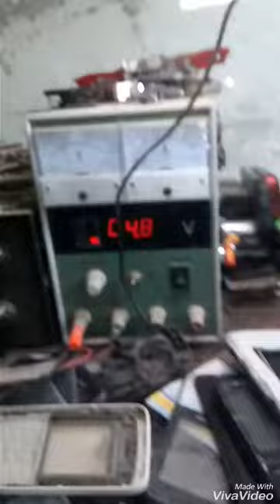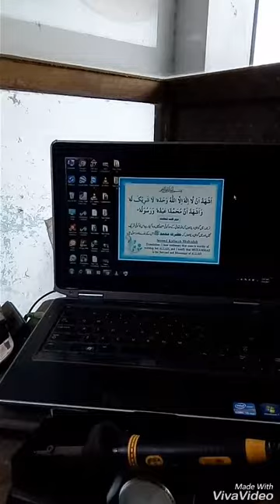how to remove charging connector without Hit Gun without Electricity 2017 science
cell phone repairing
how to repair mobile chip level
how to repair charging connector
how to do sold charging connector